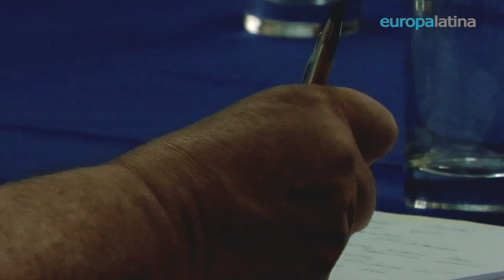EL RIO HUALLAGA Y LA CUENCA ALTO MAYO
La cuenca del río Mayo es una de las principales tributarias a la cuenca del río Huallaga. Ubicada al noroeste del pais, comprende un territorio de más de 9 mil kms2 y ostenta un enorme potencial de recursos hídricos y bosques.

En este espacio se gesta el Comité de Subcuenca Mayo una propuesta visionaria y de vanguardia,  que pretende innovar y repensar la gestión de recursos hídricos. La conformación de este comité exige un constante intercambio de experiencias y gestiones sincronizadas entre los grupos que ordenan las prioridades de la población de San Martin y Amazonas, a través del Plan de Gestión Integrada.

Producción independiente, 100% mestiza, 100% latinoamericana